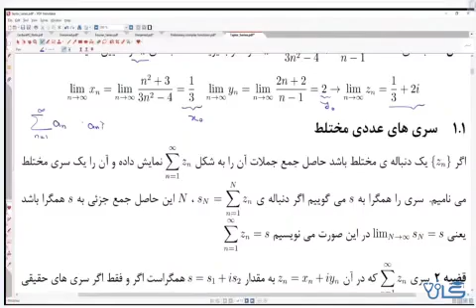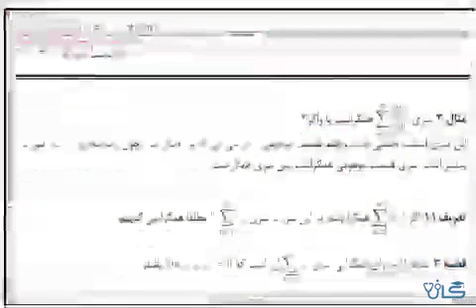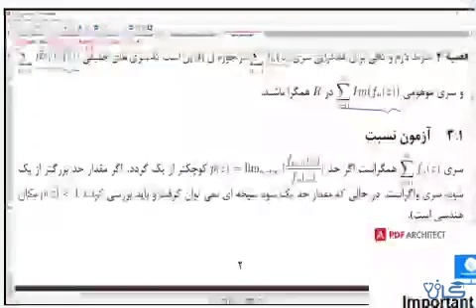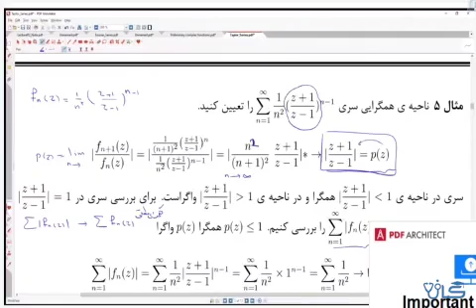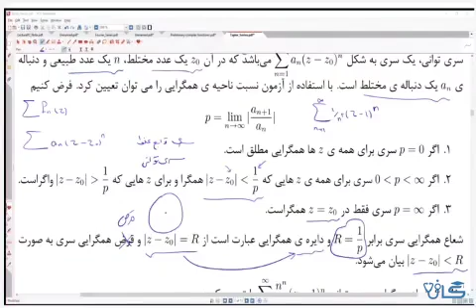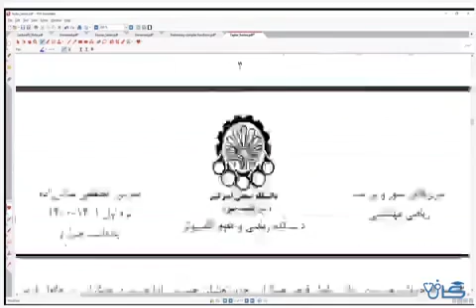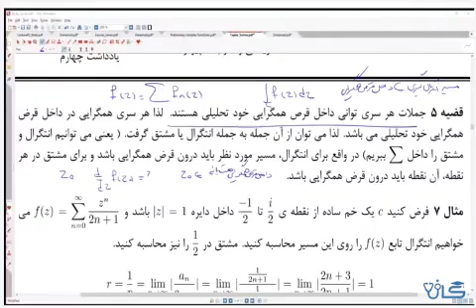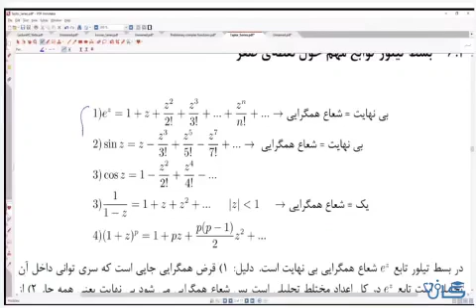ریاضیات مهندسی - ( part 6 )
ریاضیات مهندسی ( قسمت6 )
رشته های مهندسی
تدریس : استاد مصطفی عباس زاده

دانشگاه صنعتی امیرکبیر

برای مشاهده ویدیو های بیشتر کانال مارو سابسکرایب کنید